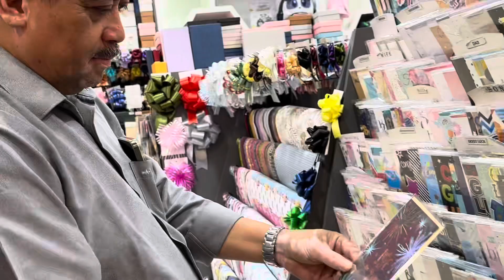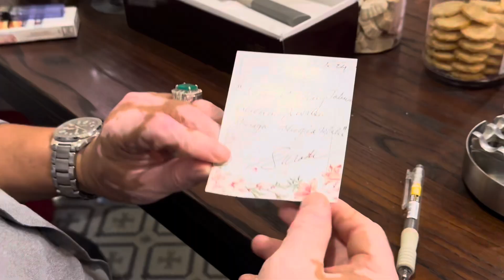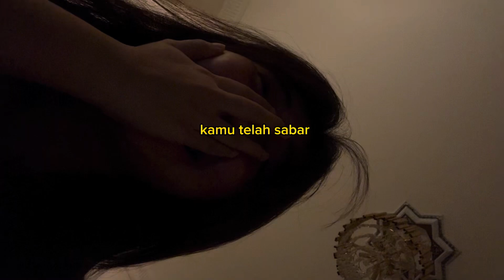BANTU BAPAK SURPRISEIN IBU YEAY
ini pertama kali bapak beliin ibu bunga (PECAH REKOR DI USIA PERNIKAHAN 25 TAHUN) dan bapak sempet nervous awalnya “waduh bapak belum pernah kasih ibu bunga”, “Bapak gak pinter bikin kata-kata ngerayu”

Ternyata bener ya, makin berumur itu makin balik kaya kecil lagi… BENERAN MELIHAT BAPAK KAYA REMAJA MAU NEMBAK CEWENYA TRS DEGDEGAN DAN KITA IKUT DEGDEGAN EXCITED😭

Hehe makasih ya bapak udah berani belajar jadi suami romantis (MESKIPUN DEGDEGAN WKWK)

Semoga bapak ibu bahagia selalu,
Aku sayang ibu bapak❤️